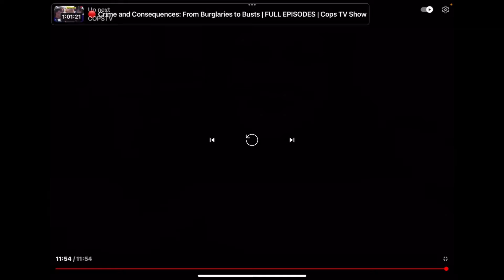Pickle scandal! the grossest Mukbang noises EVER.